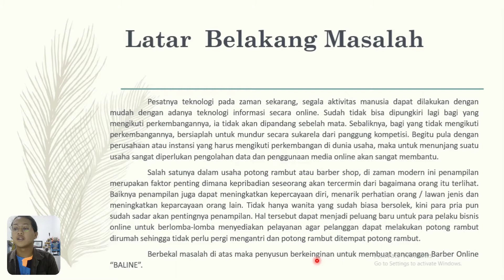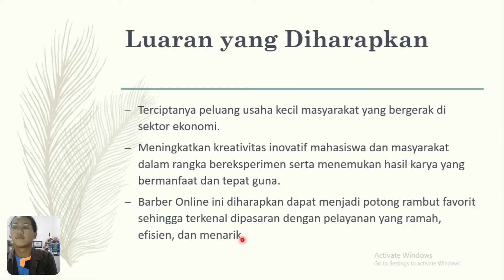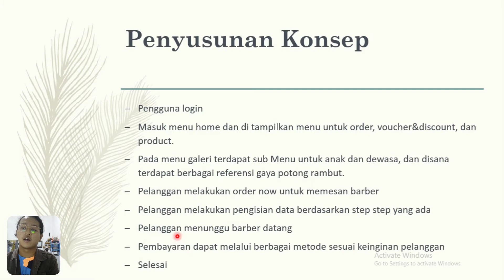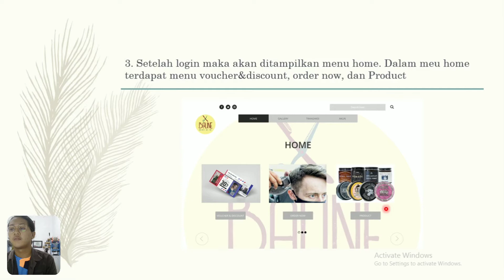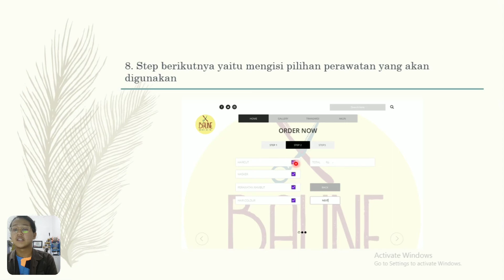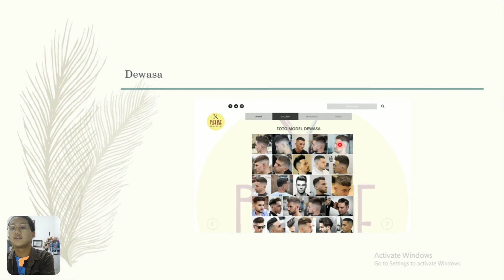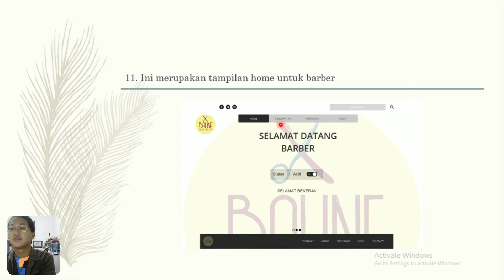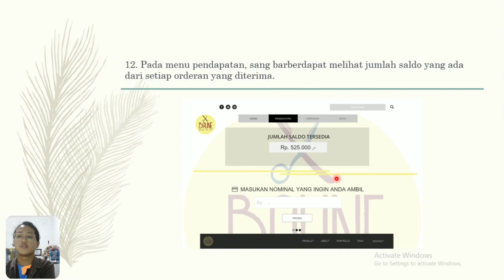Presentasi Tugas Mockup SIM